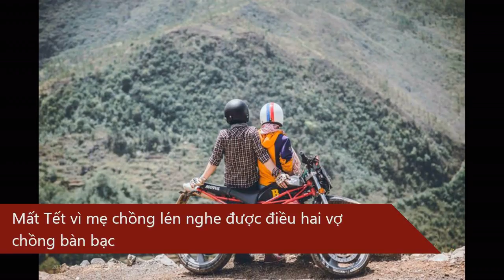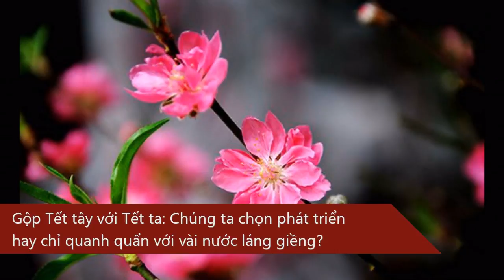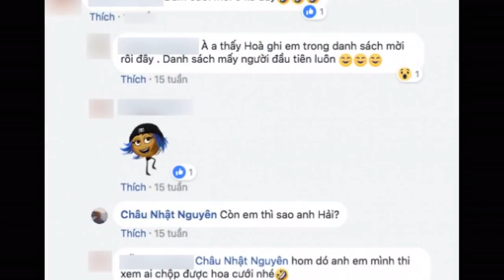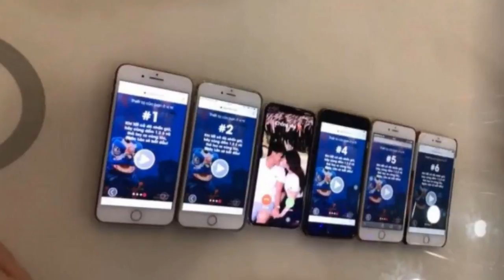Mất Tết vì mẹ chồng lén nghe được điều hai vợ chồng bàn bạc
Tôi chẳng ngờ lúc ấy mẹ chồng tôi trong nhà vệ sinh đã nghe được câu chuyện của vợ chồng tôi. Ngay tối hôm đó, chúng tôi nhận được “trát hầu tòa” đề nghị họp gia đình ngay lập tức.